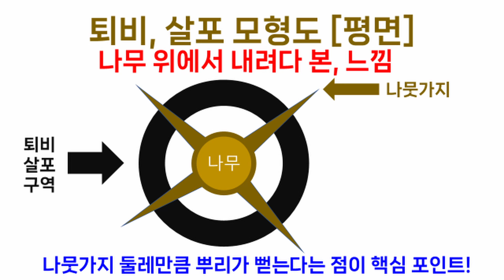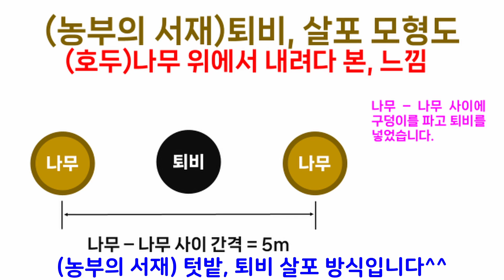(텃밭)농사! (왜성)'박피'호두, 퇴비 주기! 삽질하는 초보농부^^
농부의 서재(Farmer's Study)
대표 류가이버(RyuGuyver)

'Agriculture' is our future!
'Happy and enjoyable' daily life.